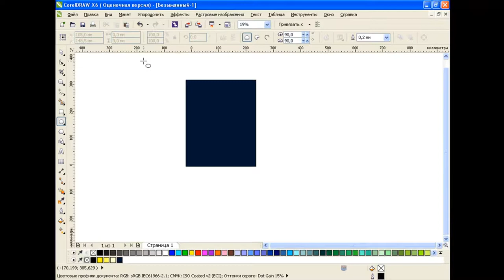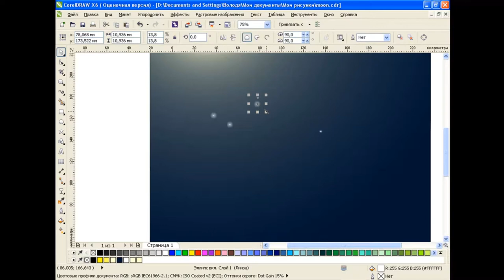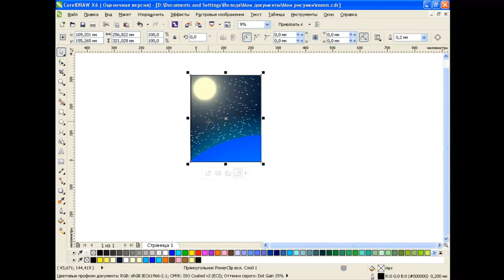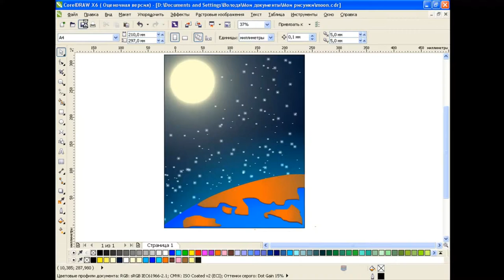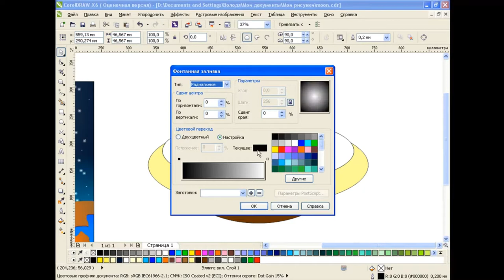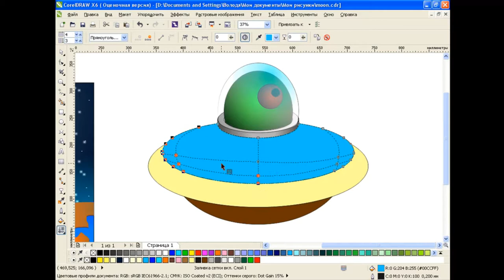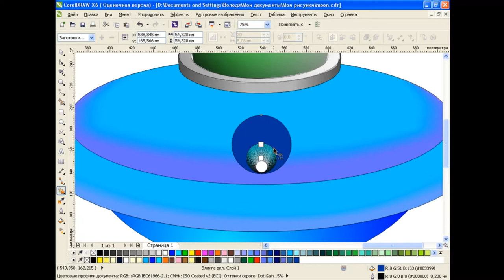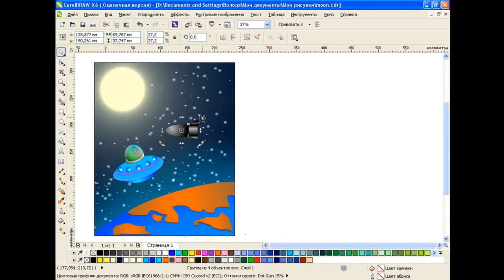How to draw a space in Corel Draw